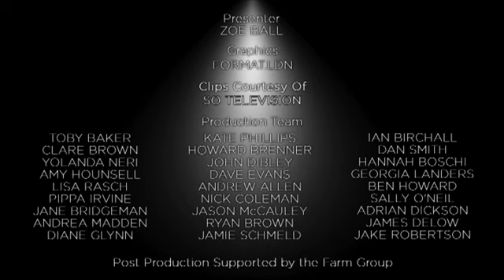Graham Norton Wins Entertainment Performance BAFTA in 2011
Graham Norton picked up the BAFTA for best Entertainment Performance at the 2011 British Academy Television Awards.